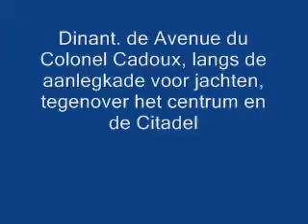Camperplaats Dinant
Camperplaats Dinant. de Avennue du Colonel Cadoux, langs de aanlegkade voor jachten, tegenover het centrum en de Citadel. GPS 50-15-69 Noord 04-54-54 Oost. Toeristenkantoor vlakbij. Daar kun je de toegangscode voor de "capitainerie", een ruimte met toiletten, wastafels en douches ophalen tegen betaling. ook wasmachine aanwezig.Er hangt een automaat waar je doucemuntjes kunt kopen. Stroom en water tegen betaling. Geen parkeerkosten en geen mogelijkheid voor lozen toilet en vuilwater.